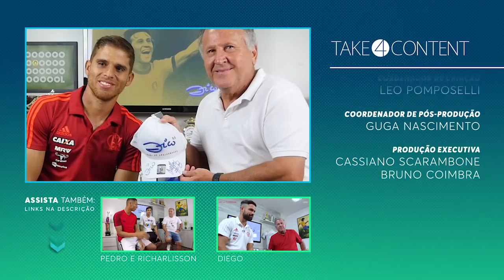CUÉLLAR: "TEMOS ELENCO PARA CONSEGUIR RESULTADOS FORA E NO MARACANÃ" | Zico 10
Volante do Flamengo é o convidado do "De Papo Com o Galinho". Colombiano conta a Zico como foi o início da carreira, fala da adaptação ao futebol brasileiro e comenta a boa fase dentro de campo com a camisa rubro-negra.

E temos um GRANDE DESAFIO: alcançar 1 MILHÃO DE INSCRITOS! Participe!